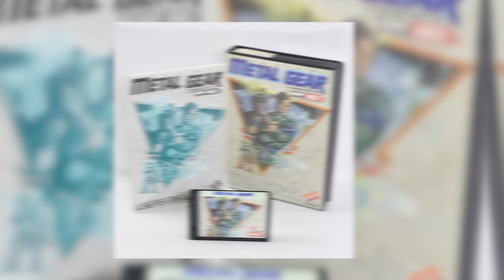TOP 10: JOGOS QUE ESTAVAM À FRENTE DO SEU TEMPO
🔥São mais 3 MIL REAIS para o TOP COMPRADOR desta ação🔥